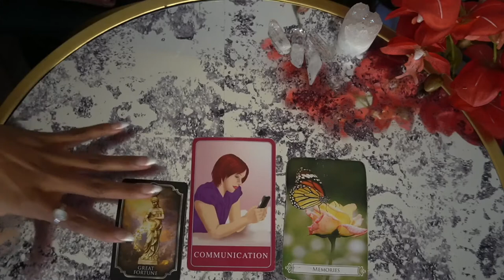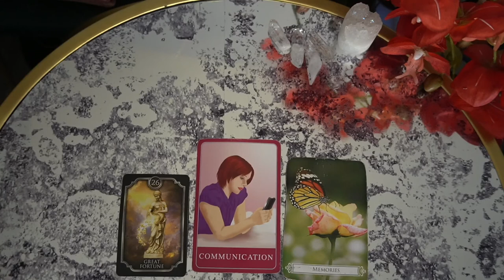VIRGO NOV '21 I MISS MY FRIEND